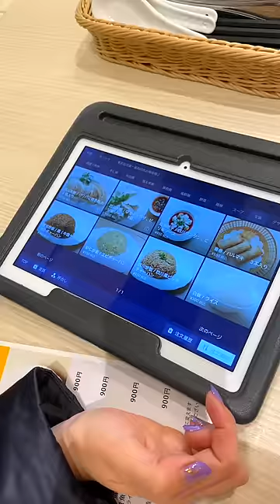PALLA FRITTA cinese GIGANTE da mangiare!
In questo video: PALLA FRITTA cinese GIGANTE da mangiare! Shorts